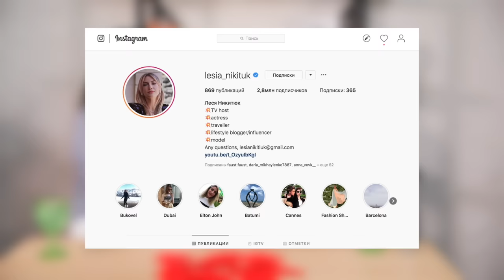Леся Никитюк об отношениях с Притулой, романах, гонорарах и одиночестве. Экзамен с Ефросининой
Почему Лесе Никитюк не нужна слава, кто разбил сердце народной любимице, какие отношения связывают Лесю Никитюк и Сергея Притулу, сколько зарабатывает ведущая самых рейтинговых  проектов (Орел и Решка, Хто зверху, Кто против блондинок)

Смотрите экзамен Маши Ефросининой с Лесей Никитюк.
Чтобы ничего не пропустить, детальные тайминги интервью:

00:00 - Начало
09:59 - Я поняла, что привлекаю мужчин, когда...
15:32 - Что я никогда не сделаю ни за какие деньги?
17:40 - В школе меня называли...
27:14 - Больше всего я открываюсь с...
33:17 - Большая слава или большие деньги?
44:47 - В последний раз я чувствовала одиночество
51:01 - К соседям я захожу за...
51:29 - перед мамой мне приходилось извиняться за...
53:29 - Сегодня я ни за что не вступлю в отношения с мужчиной, если он...
01:03:23 - Самые важные изменения, которые произошли со мной за последние три года?
01:05:14 - Недостаток, который мешает мне жить...
01:06:58 - Сергей Притула для меня...
01:13:10 - Самым сложным в Танцах со звездами для меня стало...